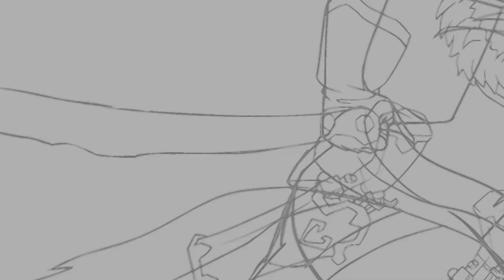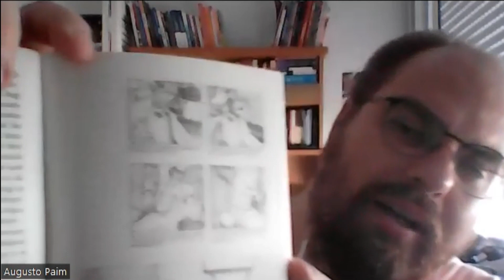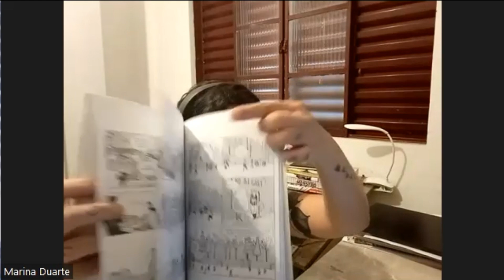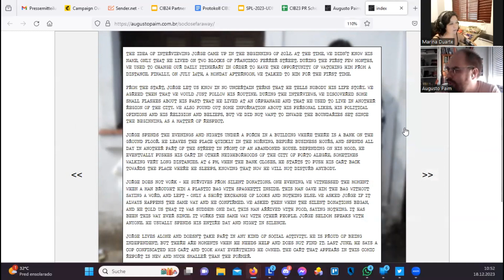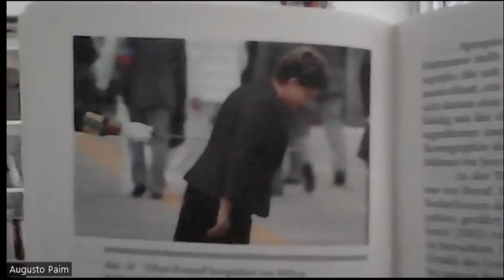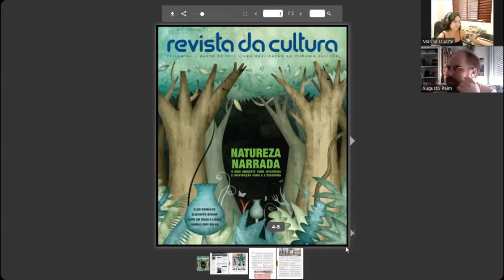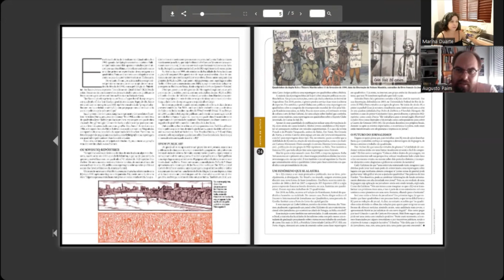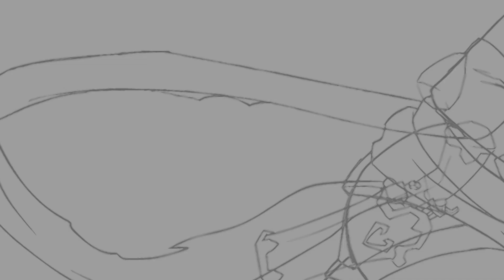Jornalismo em quadrinhos com Augusto Paim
Marina Duarte (NuPeQ-UEMS) conversa com o pesquisador e jornalista Augusto Paim sobre o jornalismo no formato de quadrinhos. Imperdível.